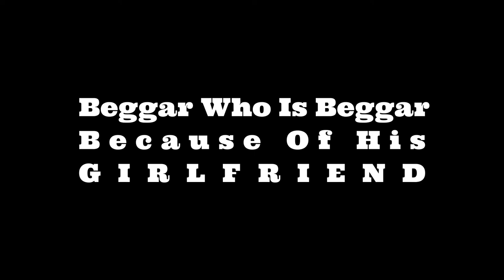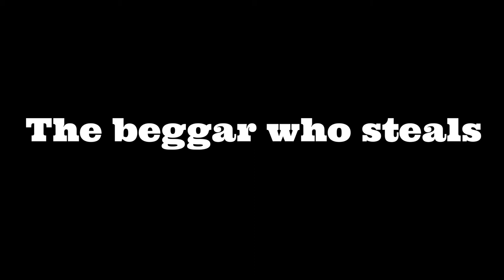Types Of beggers, How Beggers react // Full dramatised by Chitaki Vines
Salam Doston.
We are Sure k Ap logon ko ye video bohot pasand ai hogi.
Is video ka maqsad ak funny way main ap ko ak message dena he k jo log deserving hain un k sath help kia krin taky Allah mushkil main Ap ki madad frmaye.
Hope You Will Enjouy It.

If you enjou the video
    so please